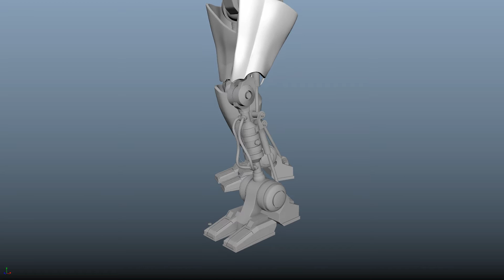Robot_WireTest_02